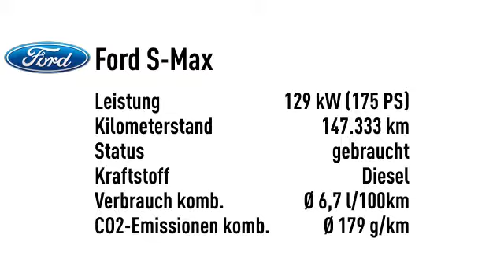Ford S-Max Titanium S*NAVI*XENON*ALCANTARA